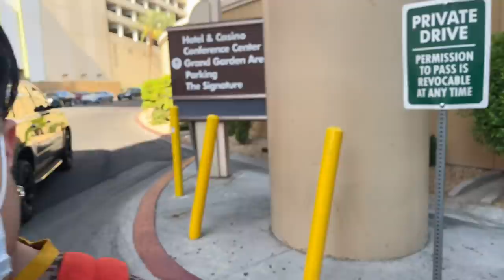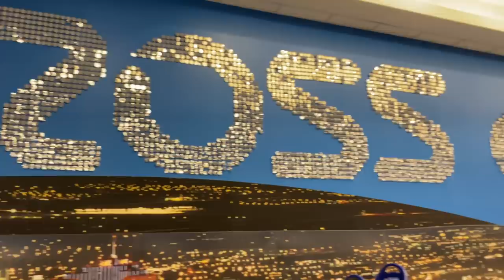ROSS LAS VEGAS SHOPPING MAKEUP